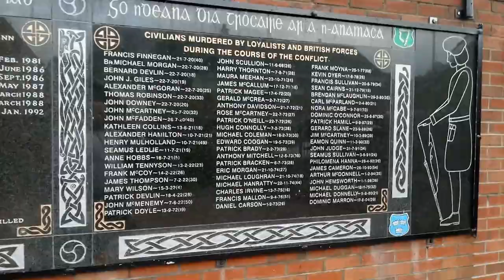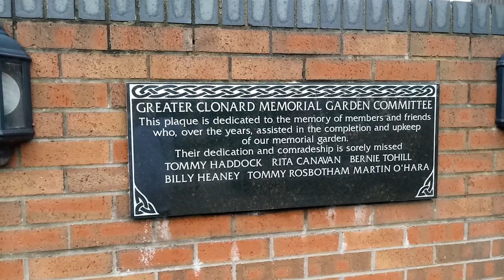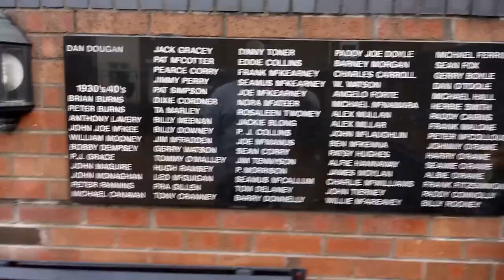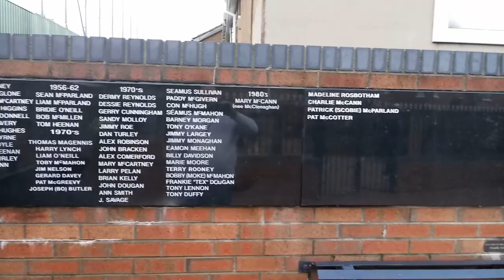Clonard Martyrs Memorial Garden - Bombay Street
Welcome to my channe I'm Murat Yilmaz.
I really enjoy cooking,Baking ,creating new dishes and I really enjoy creating content on YouTube!

Another must seen place in Belfast
Medium-sized memorial garden, divided into three connecting sections; surrounded by walls, railings, and three metal gates. In the central section is a large Celtic cross on a plinth, a large plaque attached to a wall and four flags. In the side sections are plaques and memorial benches.